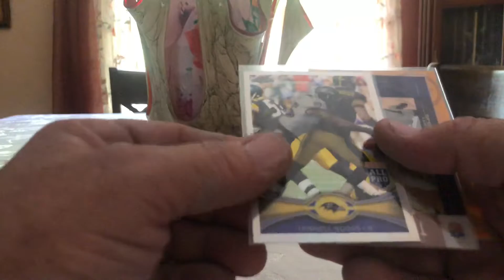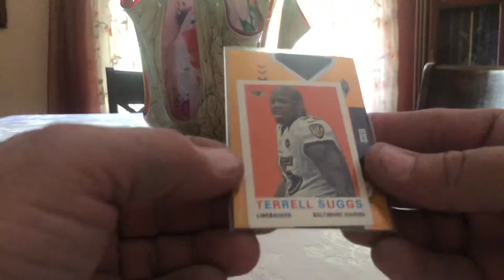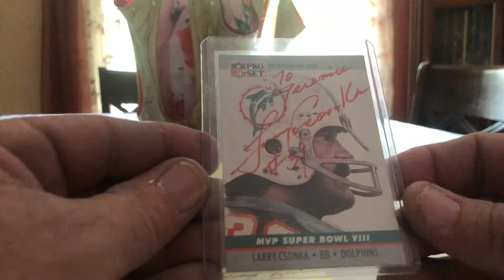HOF TTM return and CP from BigD